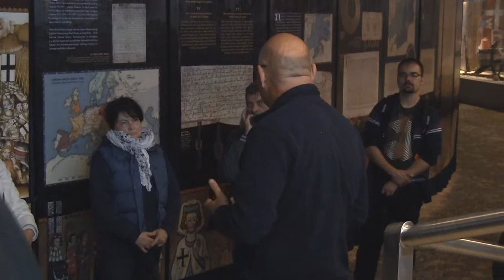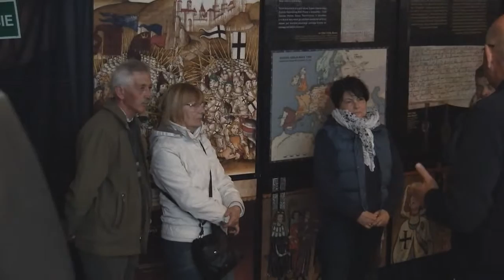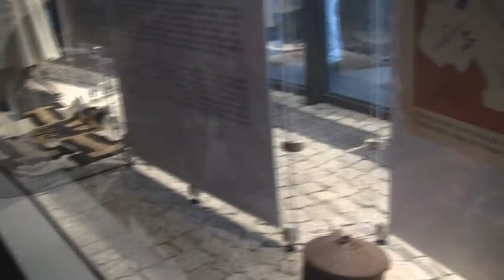Noc Muzeów 2016 Grunwald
Opowieść Jarka